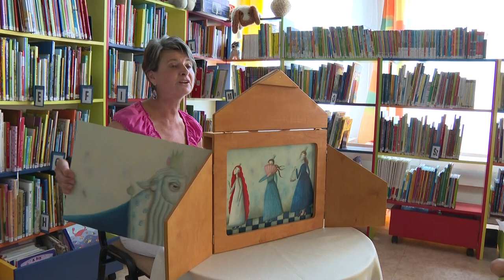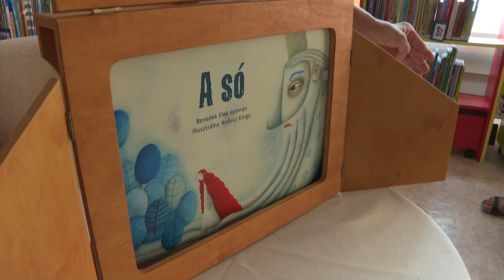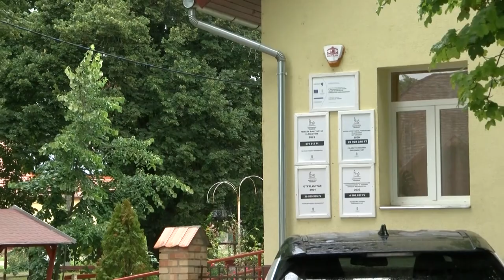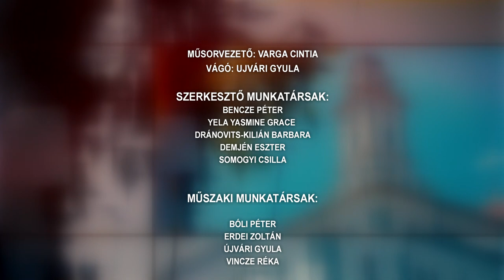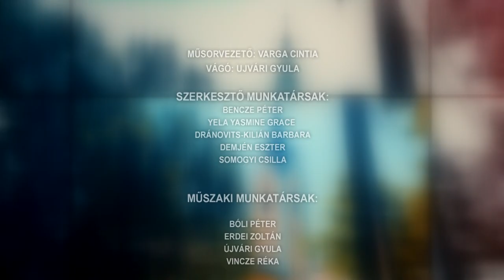Tamási Táj - 2023.08.09.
Tartalom:
- Tamási Bográcsmestere Főzőverseny - 23. alkalommal mérték össze gasztro tudásukat a résztvevők
- Kocsmából közösségi házat építenek Szakadáton
- Különleges programmal készültek a tamási könyvtár dolgozói a környéken élő kisgyereknek a nyári szüneti ideje alatt
- Felsőnyéken folyamatosak a fejlesztések - virágzik a település